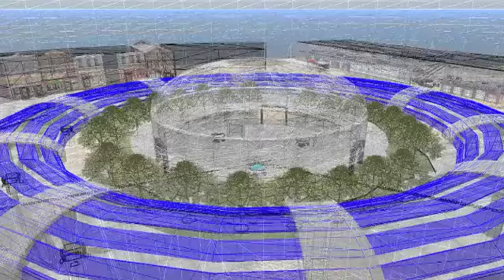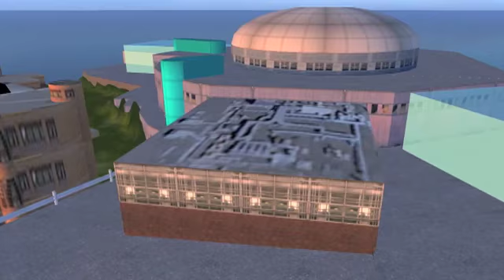Virtual Worlds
A brief look at Applied Creative Trainings virtual world training environments.